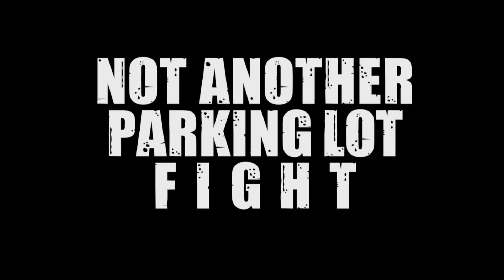Not Another Parking Lot Fight - (Martial Arts/Comedy)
When some goons plan to instigate a a fight scene with Darren once again he's done with that. But is that enough?

Dardrex Productions
In Association With Atom Phly Media

Cast
Darren Holmquist
Alex Tasy
Leonard Zhang

Camera/VFX Titles
Frank Hernandez

Directed/Edited/Fight Choreographed By Darren Holmquist